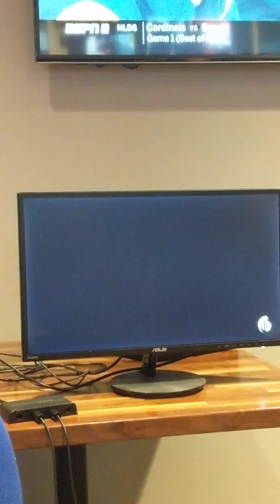BoomBozzBash #12 - Rilik (Little Mac) vs. Grays (Ganondorf)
A phone recording of the set between Rilik and Grays at Boom Bozz, the Wednesday weekly.
Set details:
Match 1 - Rilik (Little Mac) vs. Grays (Ganondorf) on Pokémon Stadium 2
Match 2 - Rilik (Little Mac) vs. Grays (Ganondorf) on Pokémon Stadium 2